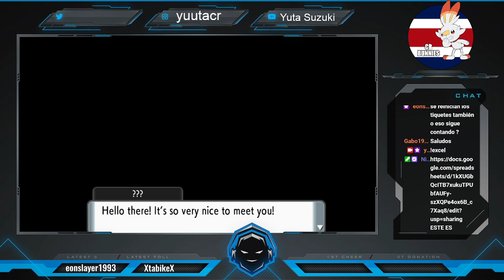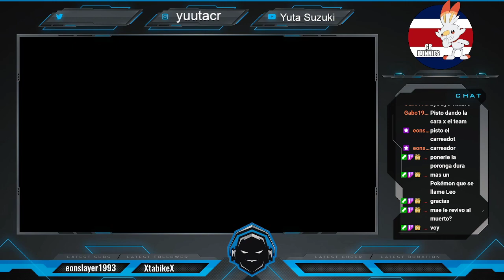Nuzzlocke!!! Episodio ! Pokemon Shinning Pearl!!